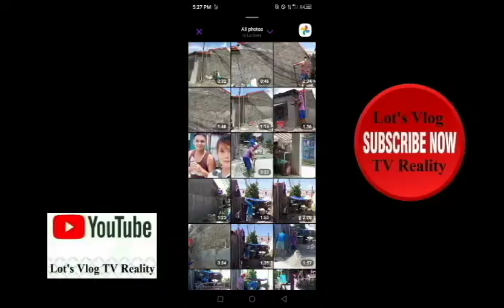(PART 2 OF 2) SIDEWALL PROJECT SA BAHAY NI EGY & GLEN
Hi Guys,
I'm Lot or you can call me Lotskie from Upstate New York, USA

I will be uploading different types of video such as:
Beauty and Make-Up
Simple Lifestyle vlogs (Buhay Amerika)
Food and Clothing Hauls
Cooking
Travel vlog (with God's Permission)

Vlogging Equipment
Ulanzi MT-16 mini tripod
YI 4K action camera
Cyberlink Power Director 17 for editing